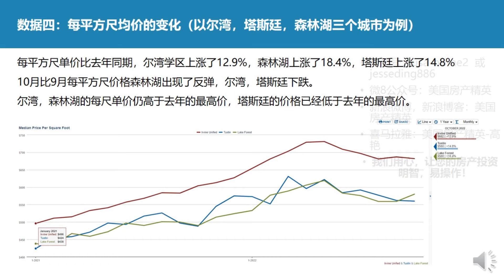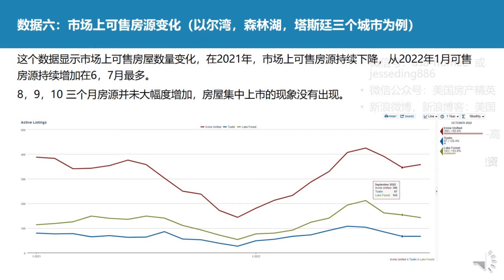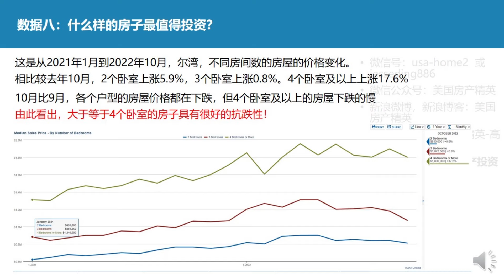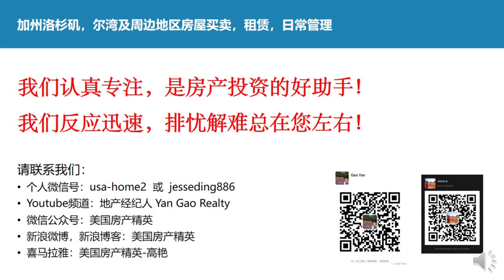10月尔湾周边房市梳理及趋势分析：已有回调趋势，但是仍明显高于去年同期；成交周期放缓；刚需客人和全款投资客仍然在进场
大家好，我是尔湾地区的地产经纪人: 高艳。
每个月的例行对尔湾周边地区市场数据进行梳理和总结，过去的10月份，现象总结如下：
第一，尔湾及周边房价与去年到今年初的火爆行情相比，已有回调趋势，但是仍明显高于去年同期。市场房源叫价仍然是基于前几个月的行情和高通胀基础上，短期内没有迹象表明会回落到去年同期价格以下。
第二，成交周期放缓，尤其是目前处于两个大节日前期的历史惯性淡季。周期基本回复到疫情前的成交速度甚至略缓。
第三，刚需客人仍然在进场，考虑到股市动荡和房租同样飙升，现在也是房源多，便于挑选的有利时期。刚需客人会考虑进场购买，用贷款利息付出换房租付出，在明年利息回落时候再进行贷款重贷以规避高利率。

结论：尔湾周边的房源价格受高通胀和疫情后好地区的选择等多因素影响，仍在历史高位，但已回到买卖双方合理议价区间。刚需客人正常进场，尤其对全款客人是非常有利的购房时期，贷款刚需客人会衡量高房租和高利息，做出自己的取舍。而投资房用贷款的客人都在持币观望，等明年利率回落时杀回。市场上仍然是4卧为主力户型，有院子的位于成熟社区，学校配套方便的尤佳，可见疫情后大多数人都已经调整了自己对房屋的喜好。

加州房产经纪： 高艳
个人微信号：usa-home2

森林湖房源
森林湖
Lake Forest
Tustin
Irvine
尔湾
尔湾房源
尔湾新房
尔湾房产市场
学区房
尔湾学区
尔湾学区
房地产
房产
房产经纪人
华人地产经纪
纽约房产中介
买房经纪人
洛杉矶房产中介
房屋经纪
房屋中介
售房
美国房产投资
洛杉矶房源
Lake Forest
Tustin
Irvine
92657
新港
鹈鹕山
新港海岸
鹈鹕山社区

森林湖房源
森林湖
Lake Forest
Tustin
Irvine
尔湾
尔湾房源
尔湾新房
尔湾房产市场
学区房
尔湾学区
房地产
房产
房产经纪人
华人地产经纪
纽约房产中介
买房经纪人
洛杉矶房产中介
房屋经纪
房屋中介
售房
美国房产投资
洛杉矶房源
92657
新港
鹈鹕山
新港海岸
鹈鹕山社区
投资地产
投资房地产
房地产投资
房地产网
美国房地产
投资房产
地产经纪
加州房地产